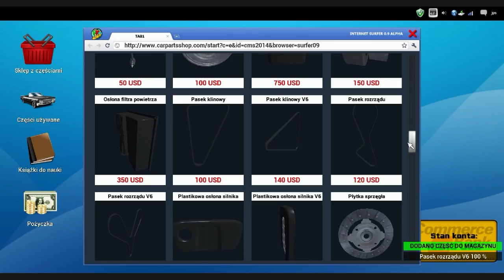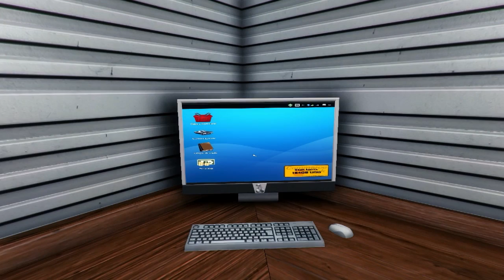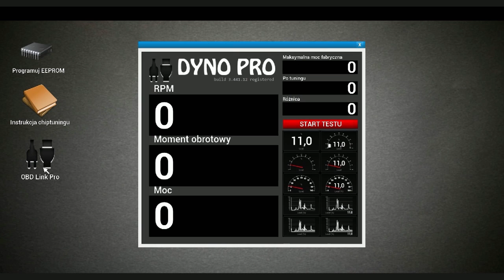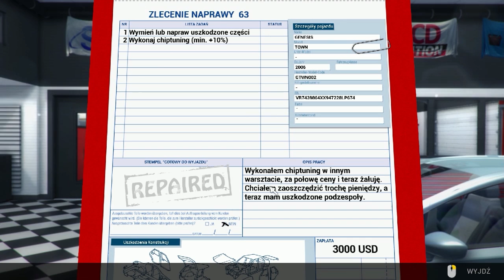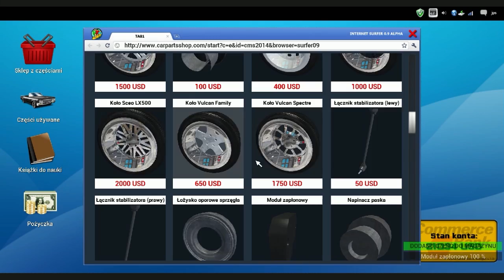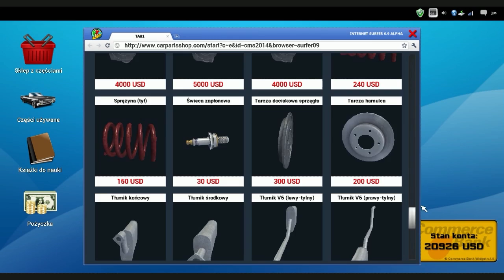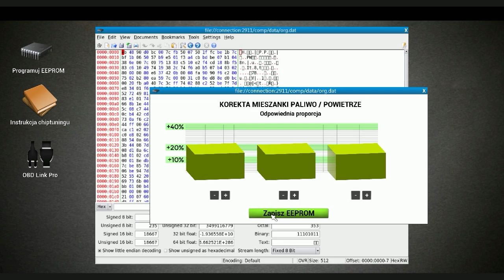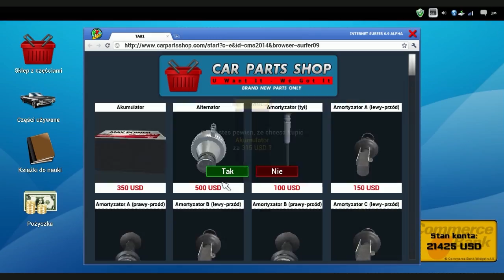Co oni robią z tymi wozami?! #16 | Car Mechanic Simulator 2014